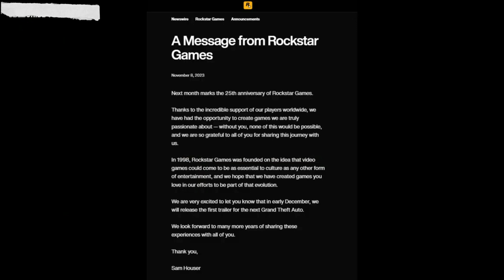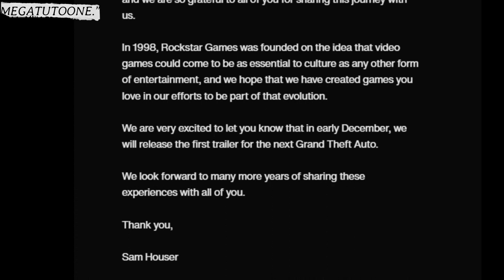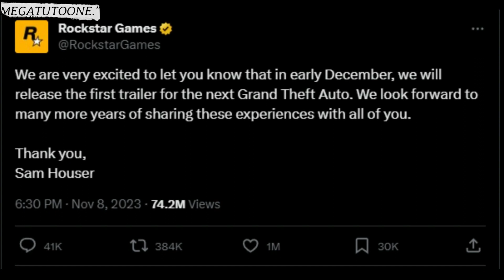❤️ BRAND NEW ❤️ Grand Theft Auto VI - Official Trailer (December 2023)❤️ GTA V ONLINE*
▬▬▬▬▬▬▬▬▬▬▬ஜ۩۞۩ஜ▬▬▬▬▬▬▬▬▬▬▬▬▬▬
▓▓▓▒▒▒░░░        LEIA A DESCRIÇÃO       ░░░▒▒▒▓▓▓
▬▬▬▬▬▬▬▬▬▬▬ஜ۩۞۩ஜ▬▬▬▬▬▬▬▬▬▬▬▬▬▬
►►Musica do Vídeo◄◄
Slick Dogg - Breakin It Dow
Área de atuação:
GTA 5 Online: "SOLO" UNLIMITED Money Glitch 1.46! GTA 5 Money Glitch 1.46 DUPLICAR carros sem CENTRO DE OPERACOES 1.46
TRUQUE DINERO SEM AJUDA SEM CENTRO DE OPERACÕES!
DINHEIRO INFINITO SEM CENTRO DE OPERACÕES!